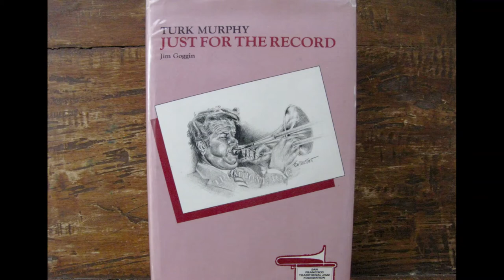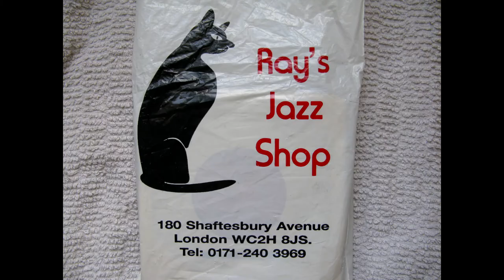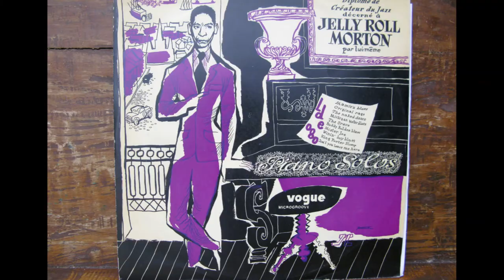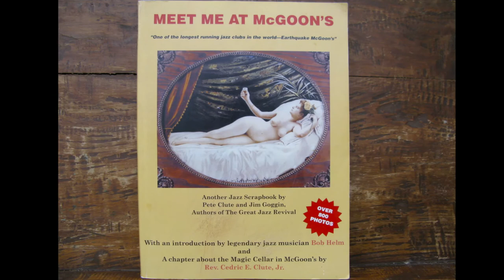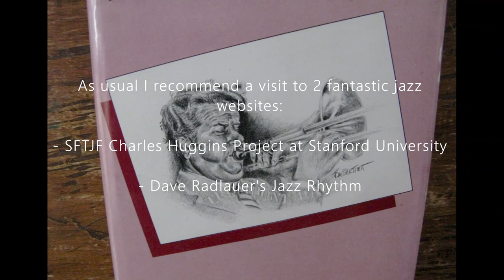The Curse Of An Aching Heart - live Turk Murphy Jazz Band 1950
A real barroom tune.  Enjoy.
Thanks to all existing and new subscribers to Clancy Hayes jazz, your support is appreciated.
The video contains photos of some of Turk's Lps and, for no real reason other than it really impressed me, the lobby at Battersea Park Station.
The "Just for the Record" book is a fantastic resource and incredibly it was published almost 40 years ago.  We owe Jim Goggin a real debt for his books and of course the work he did as a leader in setting up the SFTJF.  The SFTJF collection is now at Stanford University and thanks are also due to Charles Huggins of Sees Candies for his generous donation to allow 2000 items to be digitised by Stanford University - much of this is available on the website.
Stay well.